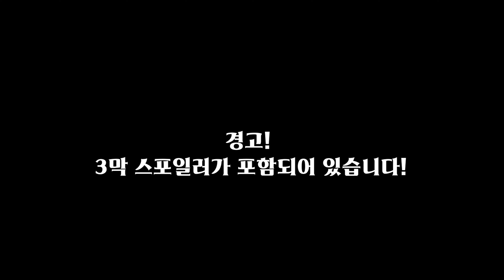(한글 자막 / 가사) 발더스 게이트 3 OST - Raphael's Final Act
발더스 게이트 3 OST - Raphael's Final Act
3막 라파엘 보스전 테마곡
번역 : 99 / 영상 제공 : K모씨